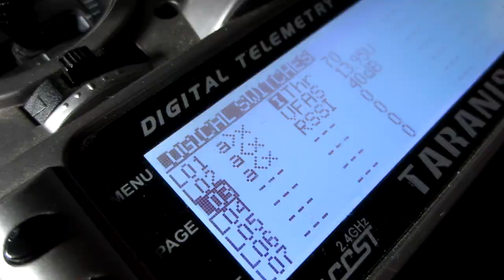Amaxinno 2306 2700kv - THRUST TEST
Amaxinno in Banggood